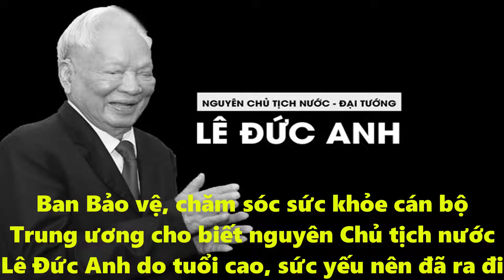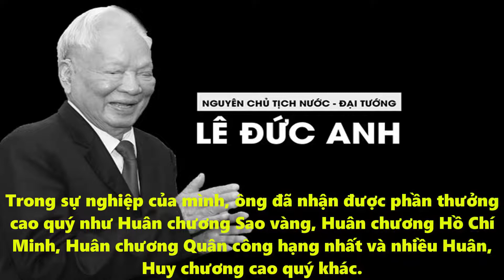NGUYÊN CHỦ TỊCH NƯỚC ĐẠI TƯỚNG LÊ ĐỨC ANH TỪ TRẦN Ở TUỔI 99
NGUYÊN CHỦ TỊCH NƯỚC ĐẠI TƯỚNG LÊ ĐUC ANH  TỪ  TRẦN
TIN BUỒN
NGUYÊN CHỦ TỊCH NƯỚC ĐẠI TƯỚNG LÊ ĐUC ANH  TỪ  TRẦN Ở TUÔI 99
Nguyên Chủ tịch nước, Đại tướng Lê Đức Anh qua đời lúc 20h10 ngày 22/4 tại nhà công vụ số 5A, Hoàng Diệu, Hà Nội

► Bản quyền:  Kênh TIN TỨC 8NEW không sở hữu tất cả tư liệu được sử dụng trong Video này. Cảm ơn sự thấu hiểu của bạn và chúng tôi mong được hợp tác để cùng nhau phát triển.